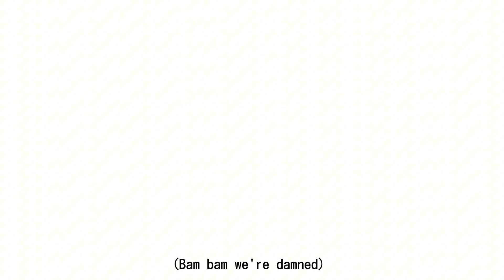Idiot Trio (QSMP ANIMATIC)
Not this taking me two weeks to complete (I also broke my ipad screen how fun!)
This was started a day or two after the event took place, it is probably one of my favourite streams (along with many others) so far !!
Either way hope you all like it (i tried upgrading my editing skills a little bit LMAOAOHD)

song - ヒアソビ(Hiasobi) - ChroNoiR Cover